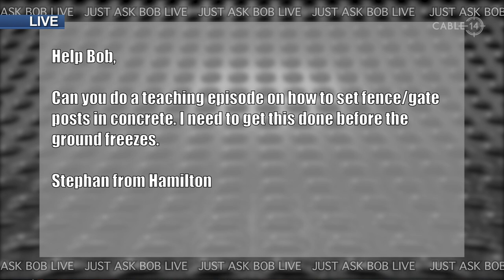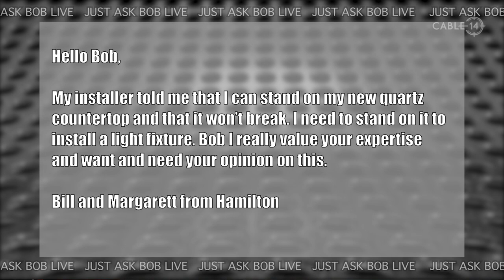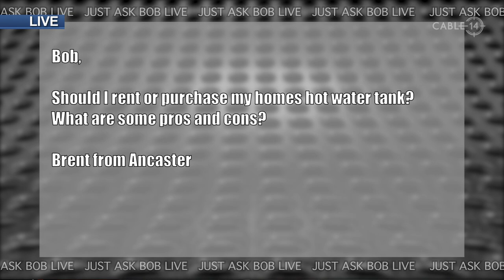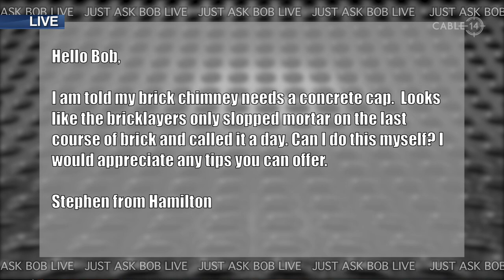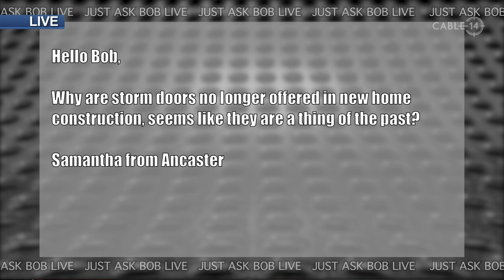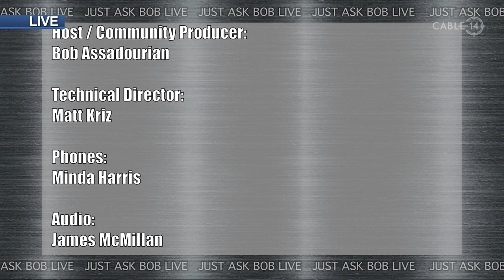S7E19 Post Holes and Concrete Mixing 2020